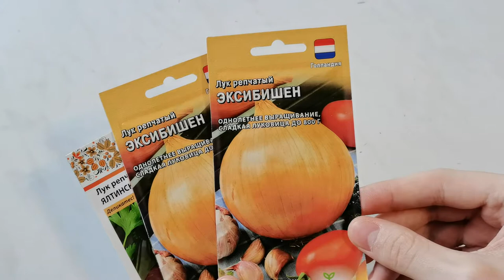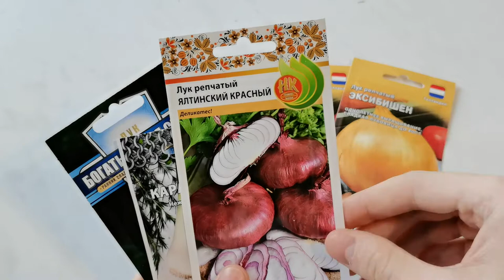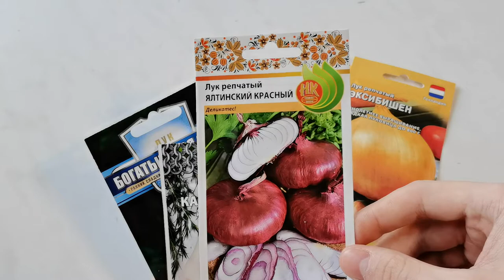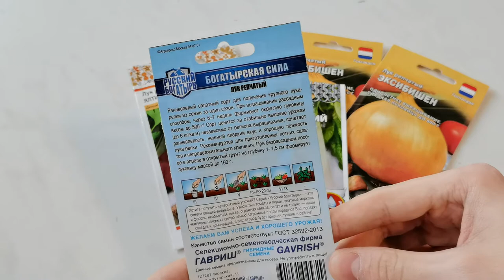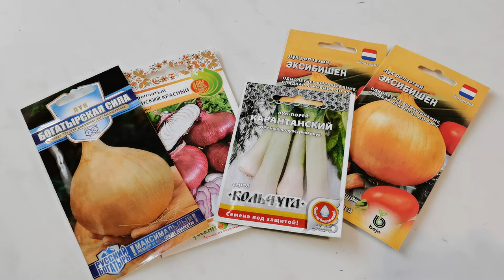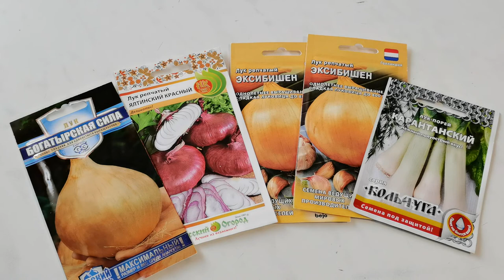Семена лука на 2022 год. Новинки и проверенные сорта.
Третий сезон будем сеять лук семенами на рассаду. По опыту прошлых сезонов сделали выбор семян на 2022 год.
Сорта лука:
- Эксибишен,
- Ялтинский красный,
- Богатырская сила,
- Лук порей Карантанский.